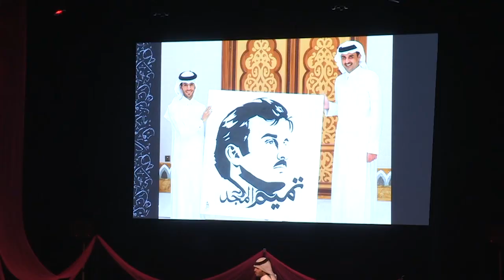The Power of Art | Ahmed AlMaadheed | TEDxCCQ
Art can send a message, soothe a person, or make a statement. Can it bring people together, too? Find out in this talk by artist Ahmed AlMaadheed. Ahmed AlMaadheed is a Qatari artist, a producer, and a businessman. He started drawing  at a young age inspired by his deep emotions and the beauty in life.

He is fierce in pursuing his dreams, aims to conquer the world through his artworks, and spread harmony and peace in the world.

Ahmed has a passion for the arts and he believes that art can change the world for the better and bring cultures and people together.

To Ahmed, art is a tool for self expression, evidence of identity, a form of entertainment, a reminder for what’s important in life, and a simple celebration of beauty.

“The world is a masterpiece and everyone is responsible for painting it beautifully.” - Ahmed Almaadheed This talk was given at a TEDx event using the TED conference format but independently organized by a local community.